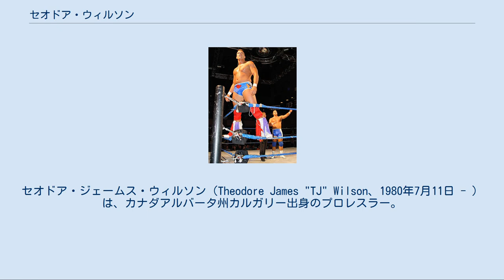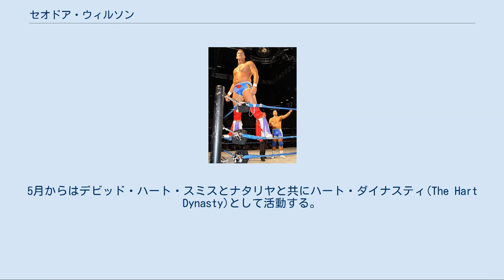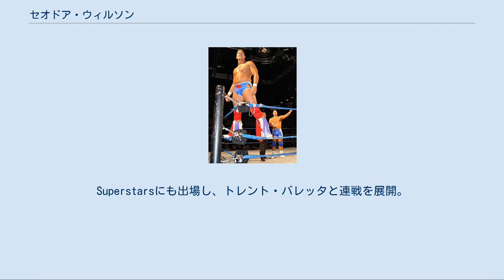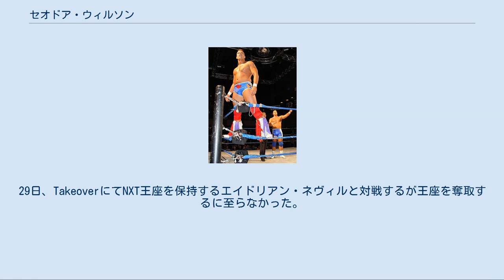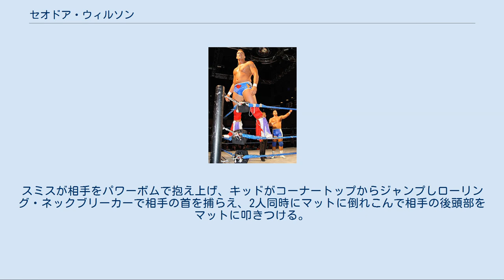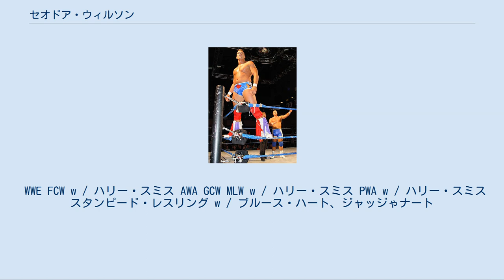セオドア・ウィルソン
セオドア・ジェームス・ウィルソン（Theodore James "TJ" Wilson、1980年7月11日 - ）は、カナダアルバータ州カルガリー出身のプロレスラー。
現在はタイソン・キッド（Tyson Kidd）の名でWWEで活動。
 カナダのプロレス名門ハート家の"ハート・ダンジョン"でトレーニングを開始。
1997年にはWWFのカルガリーでのハウス・ショーでリングに上がっている。
 2003年、2005年には来日し、新日本プロレスのベスト・オブ・ザ・スーパージュニアにも参戦している。
その後はカナダに戻り、スタンピード・レスリングで活動する。
 2007年 2006年11月にWWEと契約し、2007年2月にナッティ・ナイドハート（現ナタリヤ）と共にDSWへ送られる。
その後WWEとDSWの関係が解消になったため、FCWへと移り、活動を続ける。
 2009年2月ECWに登場し、地元団体のレスラー相手に勝利を重ねる。
以降は、エヴァン・ボーンやDJ・ガブリエルなどと抗争する。
5月からはデビッド・ハート・スミスとナタリヤと共にハート・ダイナスティ(The Hart Dynasty)として活動する。
6月のトレードでナタリヤ、スミスと共にスマックダウンへ移籍する。
移籍後はクライム・タイムと抗争。
その後もヒールとして活動していたが2010年のレッスルマニア26でのブレット・ハートとビンス・マクマホンの一戦をきっかけにナタリヤやDHスミスらと共にベビーターンする。
4月25日のエクストリーム・ルールズで統一タッグ王者のビッグ・ショー & ザ・ミズ組に勝利し、統一タッグ王座への第一挑戦者となり、翌日のRAWで王者組に勝利し、統一タッグ王者となる（なお、8月16日のRAWのブレットからの発表をもってWWEタッグ王座となる）。
その後追加ドラフトによりナタリヤ、デビッド・ハート・スミスと共にRAWへ移籍する。
 オーバー・ザ・リミットではクリス・ジェリコ & ザ・ミズ組、フェイタル・4ウェイ、マネー・イン・ザ・バンクではウーソズから王座を防衛してきたが、9月19日のナイト・オブ・チャンピオンズのタッグチーム・ターモイル形式の王座戦でウーソズに敗れて王座から陥落する。
以降もタッグ王座戦線に絡むが負け続け、チームは不和となってしまう。
11月15日のジャスティン・ガブリエル & ヒース・スレイター組との試合ではスミスとの交代を拒否し、さらに頭にキックを叩き込んだ。
これでハート・ダイナスティは解散となり、自身はヒールターンした。
12月6日からジャクソン・アンドリュースを引き連れてデビッド・ハート・スミスと抗争している。
 2011年4月に行われた追加ドラフトでSmackDownに移籍。
ジョバーとしての役割が続く。
NXTシーズン5ではラッキー・キャノンのプロとして出場。
キャノン脱落後、ヨシ・タツと抗争を展開。
Superstarsにも出場し、トレント・バレッタと連戦を展開。
JTGやタイラー・レックス、カート・ホーキンスといったレスラー達と組んだ。
 2012年8月よりジャスティン・ガブリエルとタッグを組んで出場。
NXTでは12月よりカシアス・オーノ & レオ・クルーガーと抗争を展開。
しかし、同月28日のハウスショーにて負傷し、長期欠場となった。
 2013年9月に復帰。
WWEでは相変わらずジョバーのポジションであるものの11月にナタリヤと実生活において結婚。
同月4日のRAWではナタリヤと組んでファンダンゴ & サマー・レイを行い勝利した。
 2014年5月8日、NXTにてNXT王座挑戦権争奪20人バトルロイヤルに出場して優勝。
15日には挑戦者決定トリプルスレットマッチにてサミ・ゼイン、タイラー・ブリーズと対戦し、同時に脱落させた事により勝利した。
29日、TakeoverにてNXT王座を保持するエイドリアン・ネヴィルと対戦するが王座を奪取するに至らなかった。
6月12日、ネヴィルとリベンジマッチを行うが敗戦した。
19日にはゼインと組んでNXTタッグ王座を保持するジ・アセンションに挑戦するが一度も交代する事もなくゼインを見捨て敗戦。
ガブリエルと再びタッグを組んで活動。
 8月7日、ガブリエルとのタッグでNXTタッグ王座挑戦権争奪トーナ...